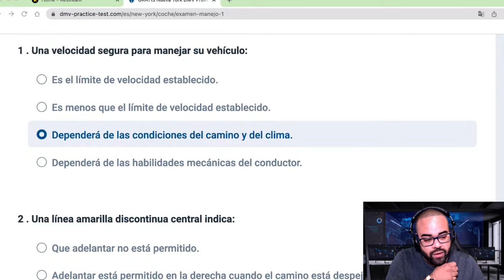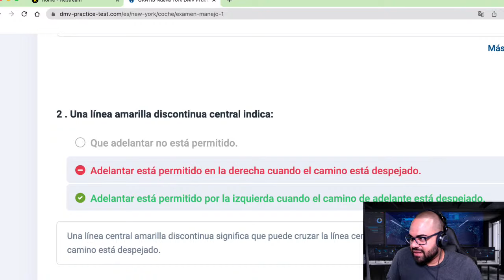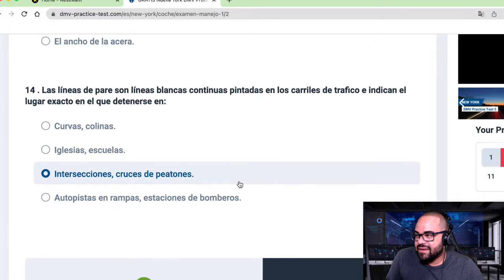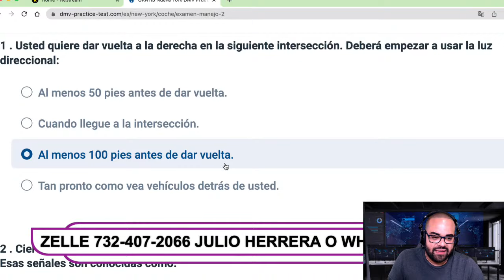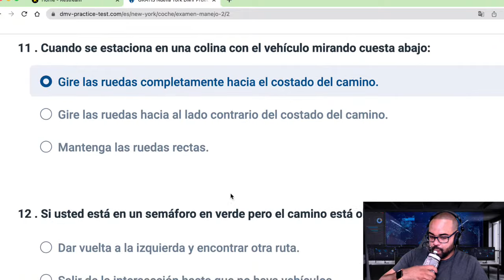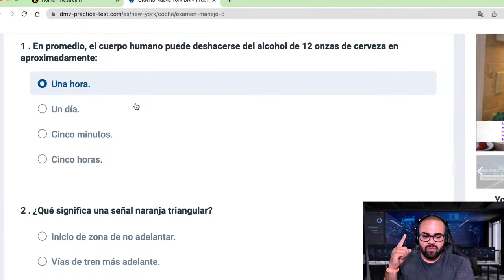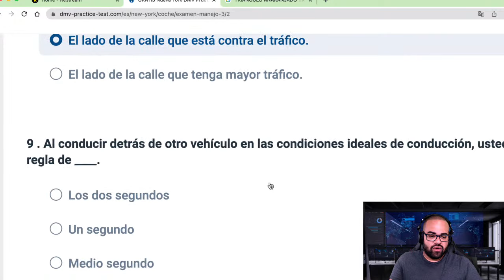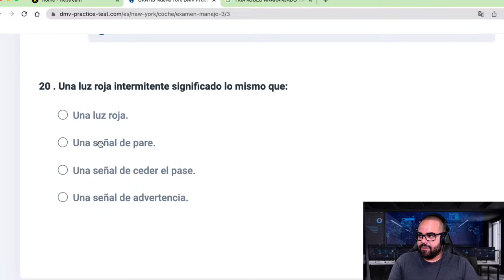EXAMEN TEORICO DE MANEJO NUEVA YORK 2024 I PREGUNTAS QUE MÁS SALEN #1.2.3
AQUI LES DEJO EL LINK DE COMPRA DEL MEJOR CURSO PARA APROBAR EL EXAMEN TEORICO DE CONDUCIR DE NUEVA YORK!!!

Examen Teórico de Manejo  NUEVA YORK 2024 con Preguntas Claves ACTUALIZADO

Si estabas buscando un video para estudiar y aprobar tu examen de conocimientos de  NUEVA YORK este es el video indicado, ya que cientos de personas han aprobado con este video su examen teorico de manejo de  NUEVA YORK, el método es sencillo mira el video y aprende todas las preguntas, Julio Herrera de una manera didáctica te enseña cuales son las preguntas claves para aprobar tu examen.